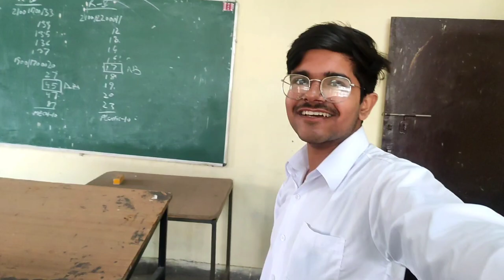First vlog in college 🔥| Govt Polytechnic Ambala city 💥| First vlog in My College | ⚡Day 1 Diploma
first vlog in my college
firstvlog in college
first video in college
first video in college day
first day in college
first day in my college
first video in my college
first video in govt polytechnic ambala city
govt polytechnic
govt polytechnic ambala city
govt polytechnic status
govt polytechnic ambala city status
govt polytechnic ambala city diploma
govt polytechnic ambala city architecture
architecture course
diploma architecture
diploma arch
b arch status
architecture status video

(My Game Id And Guild Id Join Now) 🦅
(My Brother Gaming Channel = Vx Edits 444)

Follow please

Mobile (MI K20 WITH POPUP CAMERA)😈

My best youtubers
‎@Techno Mitra   ‎@Sahil joshi Vlogs
‎@N60 VLOGS   ‎@Jason Vlogs
‎@Gyanvik vlogs   ‎@Gouravshali Pawan Mithilanchal
‎@OM VLOGS   ‎@Exploring India
‎@Crazy XYZ   ‎@MR. INDIAN HACKER
‎@The Experiment TV   ‎@Experiment King
‎@Gyan Gamingㅤ   ‎@Techno Gamerz
‎@FactTechz   ‎@TEDx Talks
‎@Vijay Riya vlogs  ‎@Total Gaming